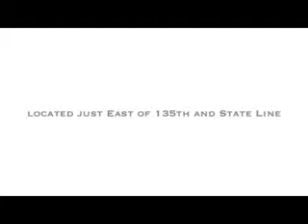Ford Dealer Leawood, KS | Ford Dealership Leawood, KS